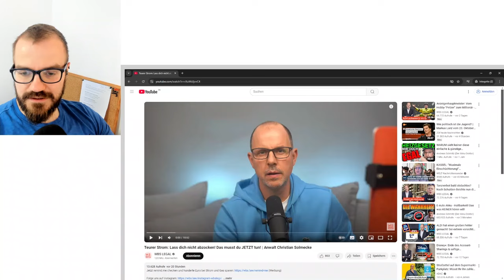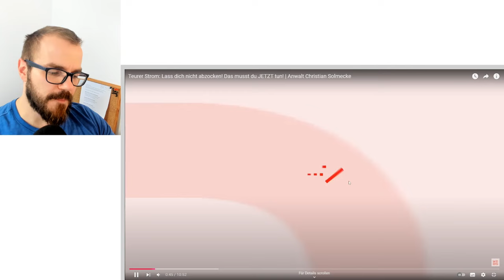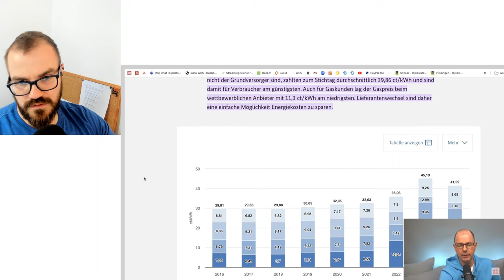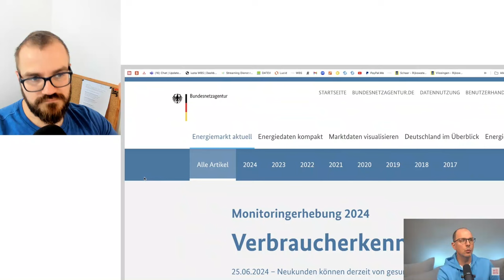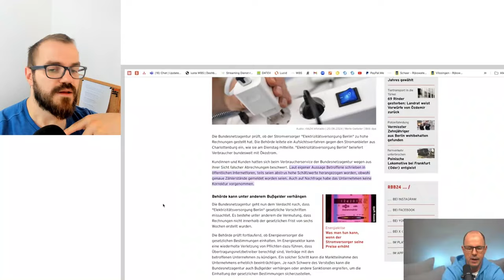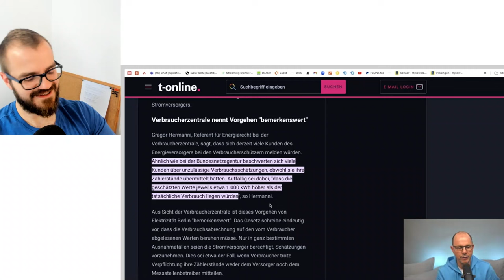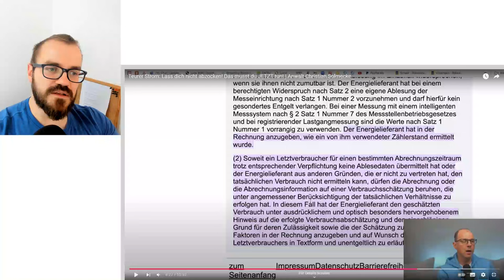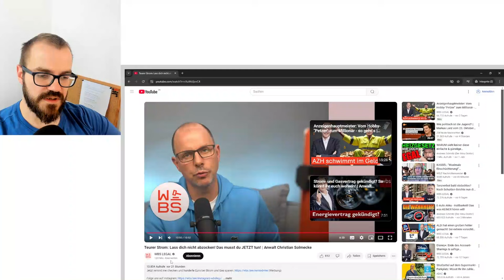Reaction auf "Teurer Strom: Lass dich nicht abzocken!" von WBS LEGAL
In diesem Video kommentiere ich den Beitrag von Anwalt Solmecke bei WBS LEGAL rund um Stromtarife